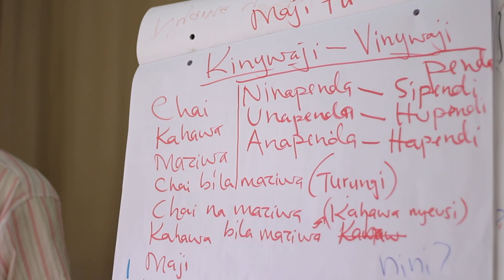TeFT i Afrika uke 2 (TeFT 15/16)